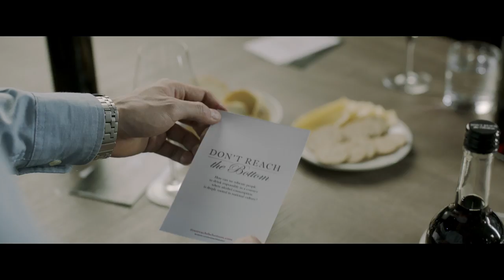Don't reach the bottom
How can we educate people to drink responsibly in a country where alcohol consumption is deeply rooted in national culture?
Introducing DON’T REACH THE BOTTOM. We created 1000 wine bottles with prints on the glass. When the bottles were full, the prints were invisible, but as they were gradually emptied, scenes from the stories that showed negative consequences of alcohol abuse appeared, and the closer to the bottom, the more serious the consequences became.